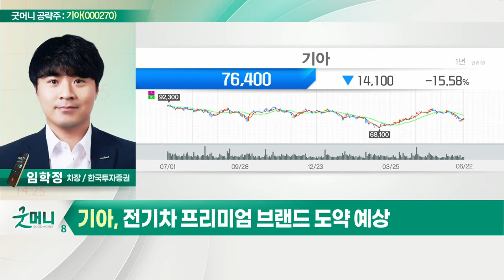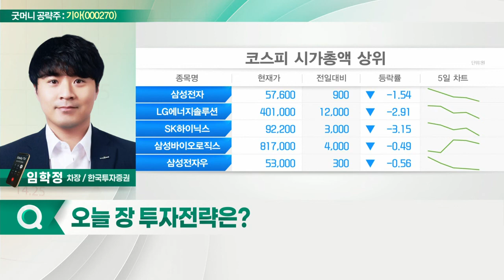기아(000270)... 신차 가격 상승 및 브랜드 가치 재평가_굿머니 공략주 (20220623)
기아(000270)
- 신차 가격 상승 및 브랜드 가치 재평가
- 하반기 가동률 회복 전망
- 전기차 프리미엄 브랜드 도약 예상